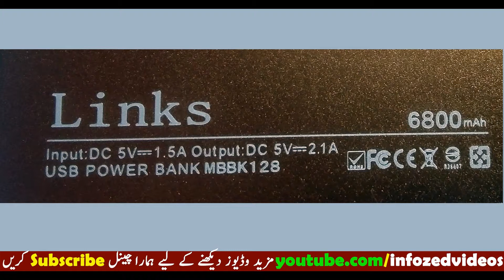Links 313 Mobile Power Bank Made in China 6800 mAh Power unboxing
Twitter.com/infozedmedia
infozed.blogspot.com links, power bank, links power bank, powerbank, mobile power backup, 6800mAh, Price, QDI, Made in China, China Power Bank, Links 313 6800mAh Power Bank Made in China Quick Charging for Mobile Phones, iPhone, iPad, iPod and for PSP. Let your mobile phone and tablet PC charged in synchronization, always the best W.G.B 2.1 Amps Quick Charge Power Bank made in China.  The product descriptions are as under:  * QDI mobile power products using high quality grade a battery cell, 1000+ charge and discharge life, ensure that every power has a strong heart (core).  * Product has a output interface 5V, 2.1 Amps, its 5V / 2.1 Amps fast interface to deal with large capacity digital devices more handy.  The Price of this LINKS PowerBank in Pakistan is Rs.1100 (USD $11)